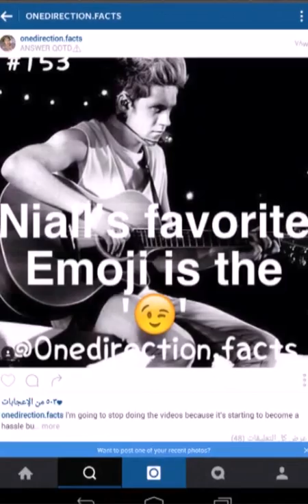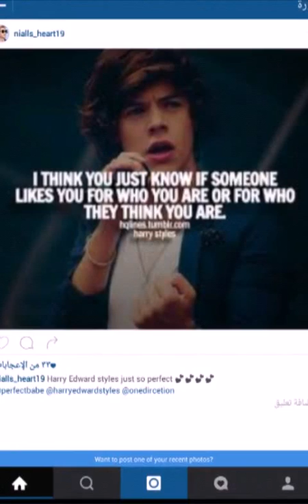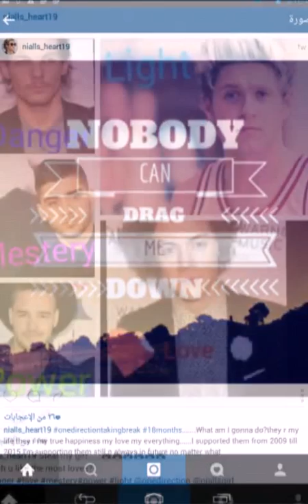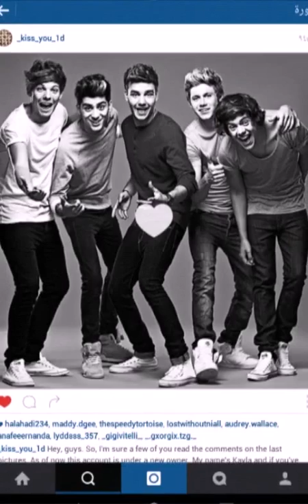One direction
Subject